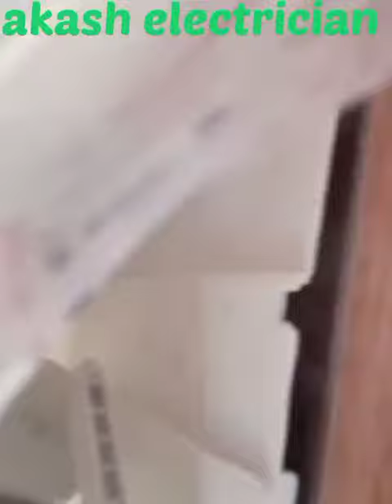bathroom seat feeting kasie karte hai (akash electrician)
bathroom seat feeting kaise krte hai
akash electrician